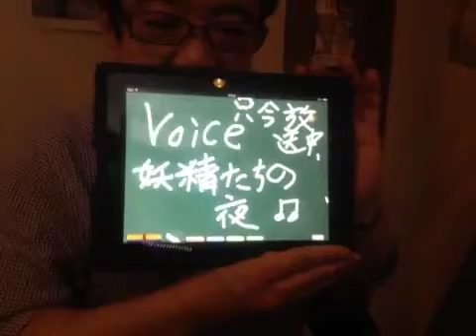Live&BarVoice は録画されました2013/05/21 22:15 JST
Japan, Hyogo, Kobe でiPhoneから録画されました2013/05/21 22:15 JST - Captured Live on Ustream with the Ustream Mobile App